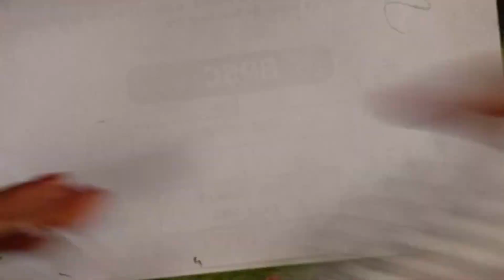zentangle art for beginners || zendoodle